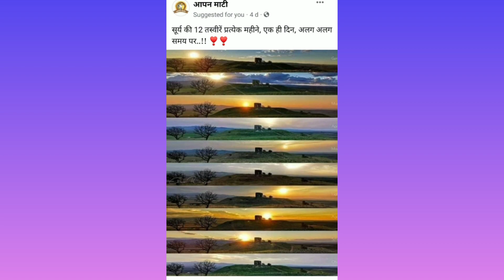तुझे सूरज कहूं या चंदा # Happy birthday # Vank # KK # Shortsfeed # Shorts